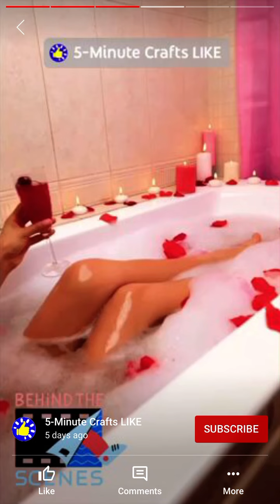Skin life hack - 5 Miniute crafts like